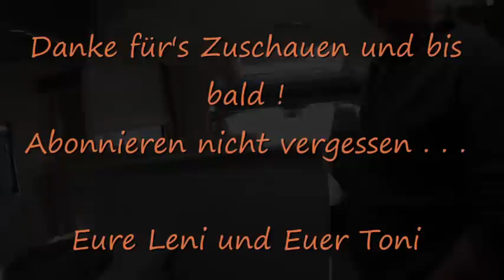Leni & Toni follow us around: Wir suchen ein Wohnmobil, Teil 6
Hallo, wir sind Leni und Toni und wir sind auf der Suche nach einem eigenen Wohnmobil. Heute schauen wir uns bei Chausson um und haben einen ganz neuen Grundriss entdeckt. Wir freuen uns, wenn Ihr uns dabei begleitet und Spaß habt.

Alles Liebe und bis bald, Eure Leni und Euer Toni.

Da wir schon häufig gefragt wurden, mit was für einer kleinen Kamera wir filmen, haben wir sie Euch hier verlinkt:

Viel Spaß damit und bis bald !!!

PS. Wenn Euch unsere Videos gefallen und Ihr mehr davon sehen möchtet, freuen wir uns auch über Eure finanzielle Unterstützung per PayPal ) an . Wir danken Euch von Herzen mit zahlreichen neuen Videos :-)